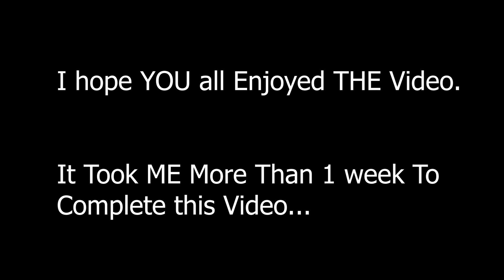Sniping Montage | Boom Headshot | JammuWalaGamer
I hope sbi ko video pasand ayi hogi bdi mehnat lgi h clips bnane mai aur edit krne mai. kyunki ace mai randoms sniper chodte hi nhi h😂
FUN IN PUBG MOBILE.

 pubgm jammuwalagamer